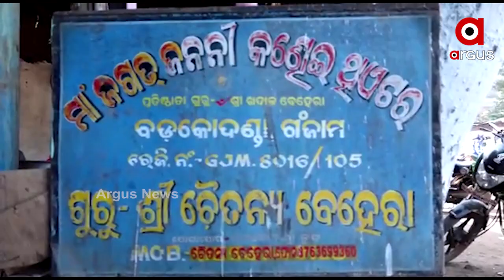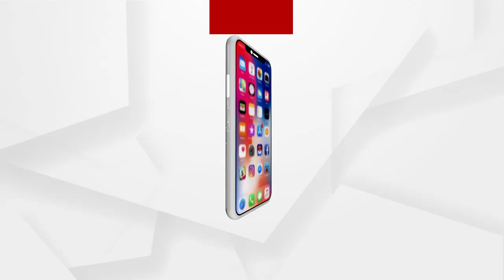ସମୟ ବଦଳିଛି । ବଦଳିଛି ଚଳଣି । କିନ୍ତୁ ବଦଳିନି ଗଂଜାମ ଜିଲ୍ଲାର ଲୋକକଳାର ଗାଁ ବଡକୋଦଣ୍ଡା ..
ସମୟ ବଦଳିଛି । ବଦଳିଛି ଚଳଣି । କିନ୍ତୁ ବଦଳିନି ଗଂଜାମ ଜିଲ୍ଲାର ଲୋକକଳାର ଗାଁ ବଡକୋଦଣ୍ଡା । ଏଠାରୁ ଆରମ୍ଭ ହୋଇ ରାଜ୍ୟ ଓ ରାଜ୍ୟ ବାହାରକୁ ପ୍ରସାରିତ ହୋଇଛି କାଠ କଣ୍ଢେଇ ନାଚର ପରମ୍ପରା.
ଅଧିକ ଖବର ପାଇଁ ଡ଼ାଉନଲୋଡ କରନ୍ତୁ “Argus News” ଆପ୍